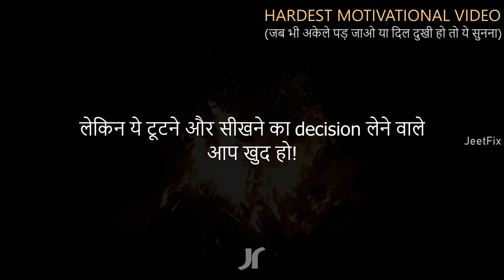किसी को भी भुला देने वाला विडियो! Motivational Video for Forgetting Someone you Loved: Breakup Video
क्या आप ऐसे किसी इंसान को भुलाना चाहते हैं जिसको आप बहुत प्यार करते थे! क्या आप breakup के दर्द से बाहर आना चाहते हैं? इस विडियो को पूरा सुनकर महसूस करें! बेहतर महसूस करेंगे!

How to forget someone you loved?
How to move on after break up?
How to forget someone after breakup?

Are you suffering from pains of breakup? Listen this video till end and feel the words! You will feel better and stronger!

► Break Up Motivational Video in Hindi
► अपने प्यार को कैसे भुलाएं?
► How to turn breakup into success?
► This breakup motivational video in Hindi is helpful for all those who are suffering from pain of breakup. This video is mainly for motivational purpose. Jai hind, Vande Mataram!